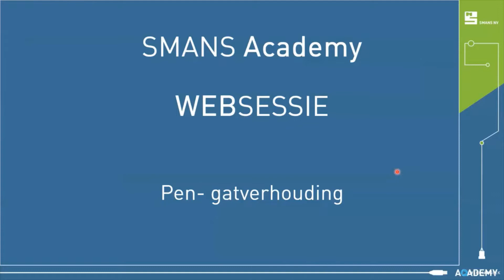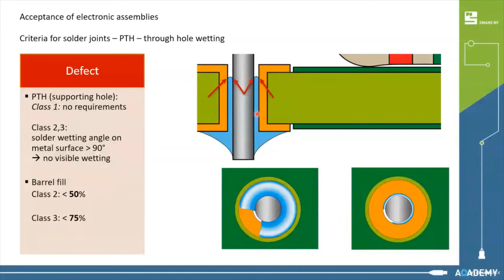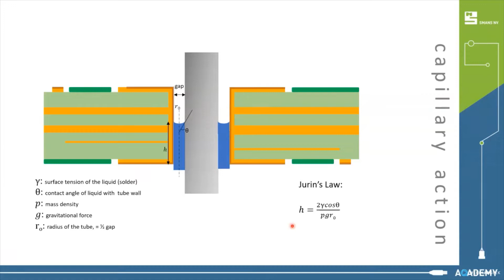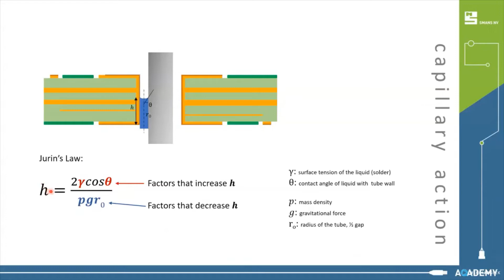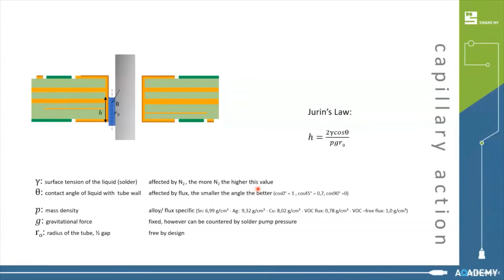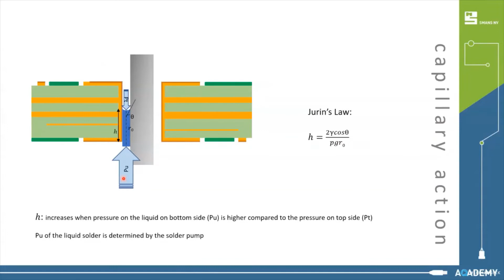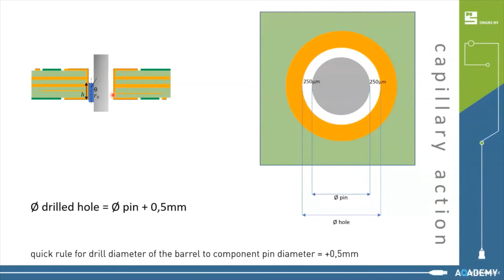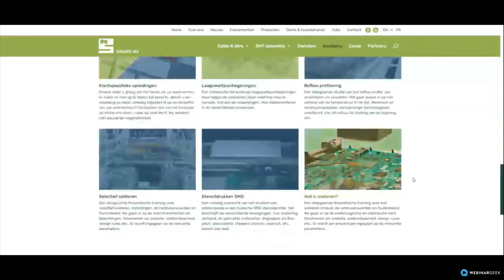Pen-gatverhouding: welke verhouding is ideaal en wat is de invloed op vloeibare tin?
[NL] ➡ Kom in deze online sessie alles te weten over het topic pen-gatverhouding. Wat is de invloed op vloeibare tin en welke verhouding is ideaal?

We gaan dieper in op:
• De wet van Jurin i.v.m. capillaire werking van een vloeistof
• De invloed van stikstof
• De invloed van de zwaartekracht

Dit topic is een onderdeel van onze opleidingen die we aanbieden via de Smans Academy